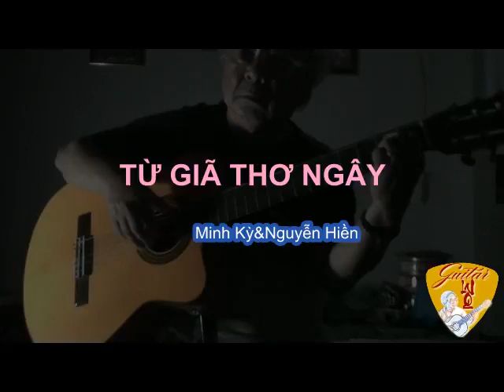TỪ GIÃ THƠ NGÂY Minh Kỳ&Nguyễn Hiền